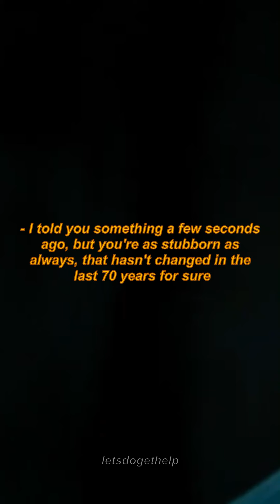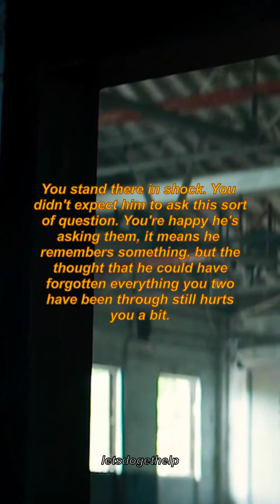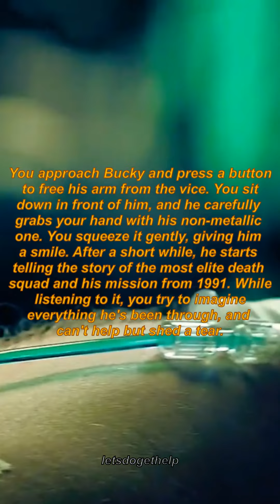The love of my life part 7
Took me long enough to make the next part, but here it is! Hope you enjoy! Have a lovely week ❤